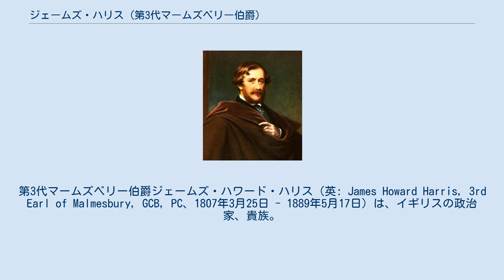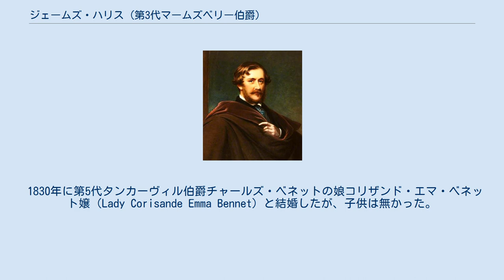ジェームズ・ハリス (第3代マームズベリー伯爵)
第3代マームズベリー伯爵ジェームズ・ハワード・ハリス（英: James Howard Harris, 3rd Earl of Malmesbury, GCB, PC、1807年3月25日 - 1889年5月17日）は、イギリスの政治家、貴族。
 ヴィクトリア朝の保守党政権で閣僚職を歴任した。
 1807年3月25日、第2代マームズベリー伯爵ジェームズ・ハリスの長男として誕生。
母はハリエット・スーザン(Harriet Susan)（旧姓ダッシュウッド(Dashwood)）。
 イートン校を経てオックスフォード大学オリオル・カレッジへ進学。
 1841年6月にウィルトン選挙区から保守党の庶民院議員に当選する。
同年9月にマームズベリー伯爵位を継承し、貴族院へ移籍。
 1852年2月に成立した第一次ダービー伯爵内閣には外務大臣として入閣した。
ハリス家が代々外交官の家系であることとダービー伯爵へのコネによる人事であった。
当時のイギリスでは1848年にフランス大統領に当選したナポレオン・ボナパルトの甥ルイ・ナポレオンへの恐怖感が根強く、フランスの攻撃に備えるべく軍拡機運が高まっていたが、マームズベリー伯爵は財務大臣ベンジャミン・ディズレーリとともにその不安を解消に努めた。
 マームズベリー伯爵は長らくディズレーリと盟友関係だったが、第一次ダービー伯爵内閣崩壊後の野党期にディズレーリが保守党庶民院院内総務として政府に対する徹底抗戦路線を決定したことに反対したことで、彼と溝ができた。
 1858年2月に成立した第二次ダービー伯爵内閣にも外務大臣として入閣。
フランス皇帝ナポレオン3世とサルデーニャ王国宰相カヴール伯爵カミッロ・パオロ・フィリッポ・ジュリオ・ベンソが開始したイタリア統一戦争に際してはヴィクトリア女王や首相ダービー伯爵とともに親オーストリア派と看做されていた。
対して野党の自由主義派は民族自決擁護から親フランス・サルデーニャ派であり、世論もフランス・サルデーニャ支持の声が大きかった。
結局この件で自由主義派の保守党政権倒閣機運が高まり、自由党が結成された。
これを警戒したマームズベリー伯爵は政府が親オーストリア派であるという噂を否定する必要があると考え、自分の書いたイタリア問題指示書を議会に公表することを庶民院院内総務ディズレーリに提案したが、マームズベリー伯爵を信用していなかったディズレーリはこれに応じなかった。
結果、野党は内閣不信任と同義の女王奉答決議案修正案を13票差で可決させて第二次ダービー伯爵内閣を総辞職に追い込んだ。
この結果についてマームズベリー伯爵は「イタリア問題の文書を公開すれば修正案に反対すると言ってくれた野党議員は12人ないし14人はいた。」と述べて残念がった。
 1866年6月に成立した第三次ダービー伯爵内閣には外務大臣としての入閣を断り、首相ダービー伯爵の息子であるスタンリー卿にその座を譲った。
マームズベリー伯爵は王璽尚書として入閣した。
1868年2月にダービー伯爵が病気のため引退し、代わってディズレーリが首相・保守党党首となったが、この際にマームズベリー伯爵はダービー伯爵が務めていた貴族院院内総務の地位も兼務した。
 第一次ディズレーリ内閣倒閣後、マームズベリー伯爵は保守党貴族院院内総務の地位を辞した。
 1874年2月に第二次ディズレーリ内閣が成立すると再び王璽尚書として入閣し、1876年まで務めた。
 1889年5月17日に死去。
82歳だった。
子供はなく、甥のエドワード・ジェームズ・ハリスが爵位を継承した。
 サウスゲイトは著書『1832年〜1886年 ホイッグの変遷』の中で19世紀英国外務大臣は党派で分けるより気質で分けた方がよいとし、「活動派」としてカニング、パーマストン、ラッセル、「受動派」としてアバディーン、グランヴィル、マームズベリーを挙げている。
 1830年に第5代タンカーヴィル伯爵チャールズ・ベネットの娘コリザンド・エマ・ベネット嬢（Lady Corisande Emma Bennet）と結婚したが、子供は無かった。